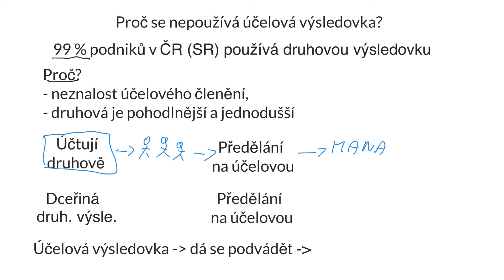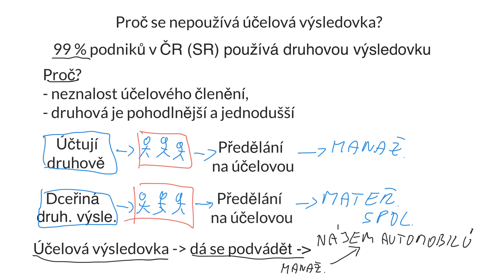106. Základy účetnictví - Využití informací z účetnictví: Proč se nepoužívá účelový výsledovka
99 % podniků nevyužívá účelovou výsledovku. I když je lepší. Ve videu se podíváme, proč tomu tak je.